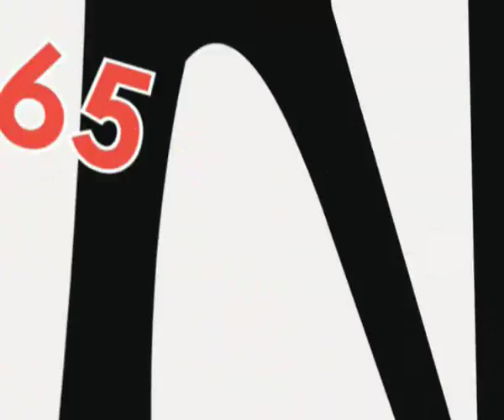Grand Débrief Issy365 - Choisy invité: Frank Toutoundjian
Après le match de championnat en retard Issy 365 - Choisy Le Roi, Eric Camacho, journaliste, et Frank Toutoundjian reviennent ensemble sur le match et se projettent dans le futur (recrues, match contre Niort...)